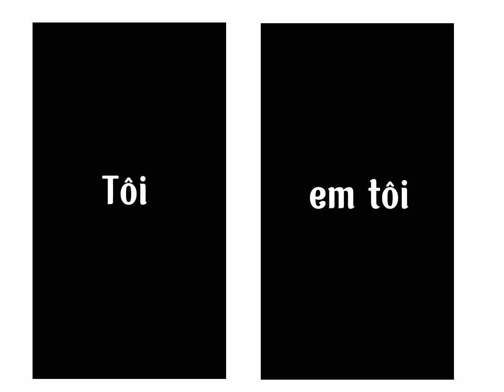15 tháng 1, 2023